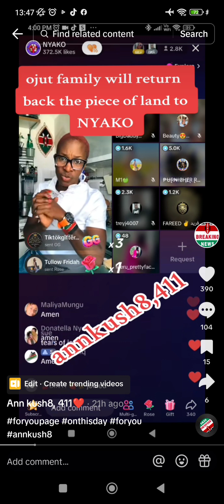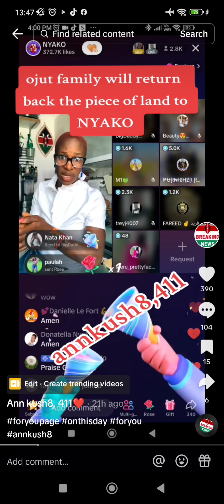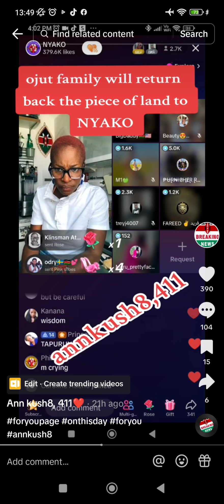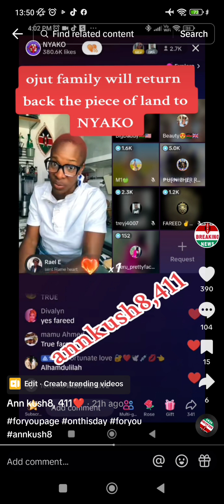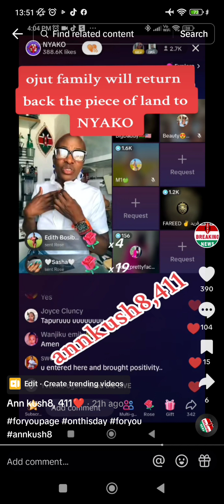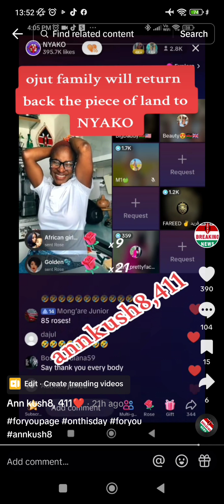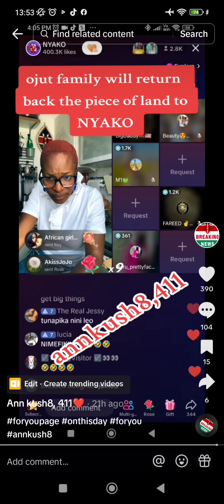Nyako announcing the good news. support the channel by subscribing for more updates